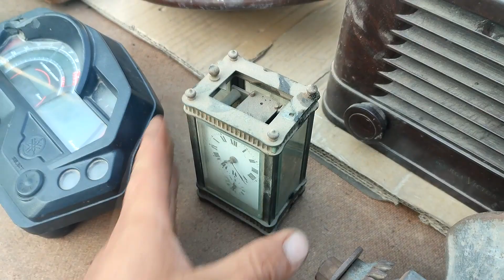COMPRANDO UNA YAMAHA FZ 1.6 NAEE ESTILO CAFE RACER / SCRAMBLER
Evacuando lo ya digerido tranquilamente en el baño de un circo ,me encontré con un anuncio en marketplace de una motito que vendian en 400.000
la miré por curiosidad (me llamó la atencion) y entre la moto y el fondo de la pared del lugar donde estaba ,miré un molino de café antiguo.
pregunté su valor y relicé una oferta .

Me la traje a casa y le di un poco de cariño ,la moto está buena ,solo le falta cariño estetico.
bueno se las dejo en imagenes !

le pondria

Facebook/Motoviajantes (info de proximas rutas)